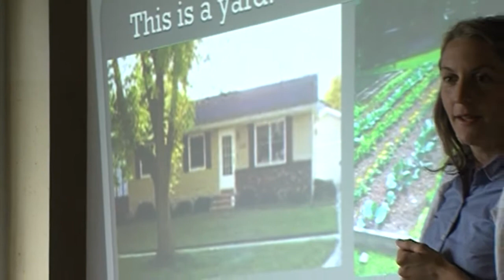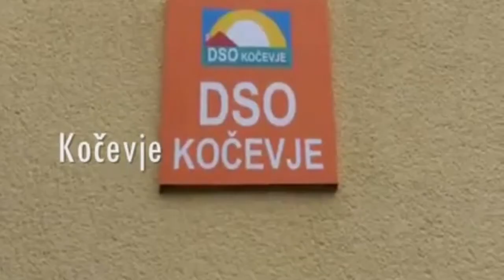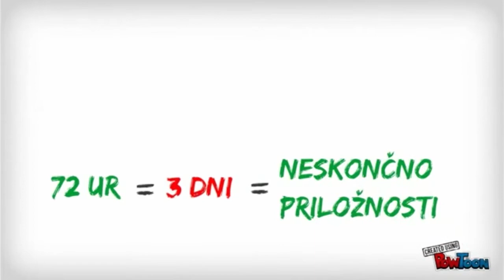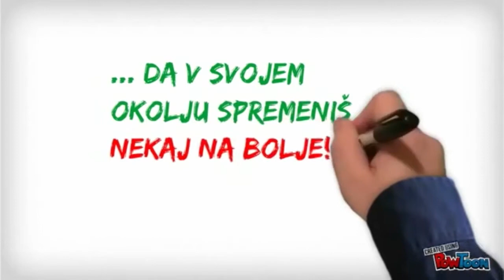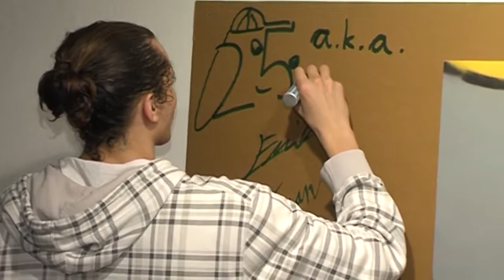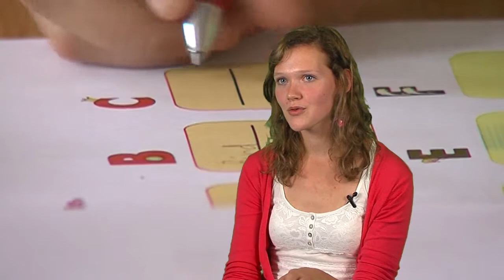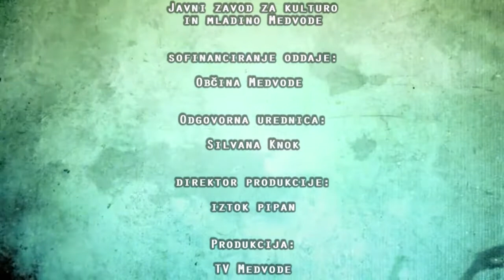Džumbus 62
Mladinska oddaja TV Medvode. Oddajo sofinancira Občina Medvode preko razpisa za mladinsko dejavnost.